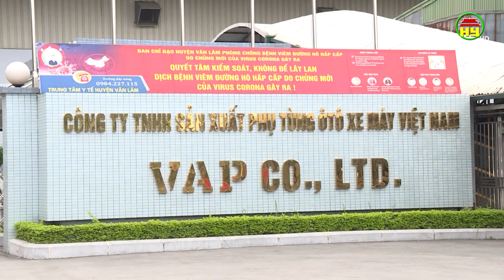Dấu ấn doanh nghiệp Nhật Bản tại Hưng Yên